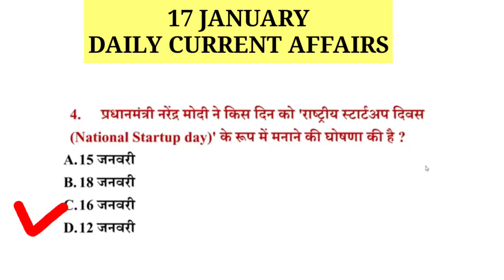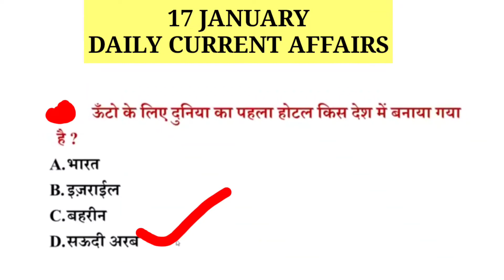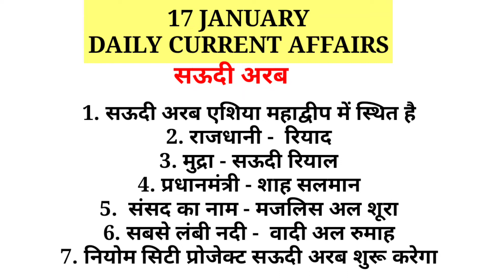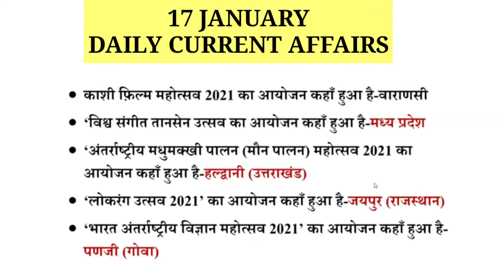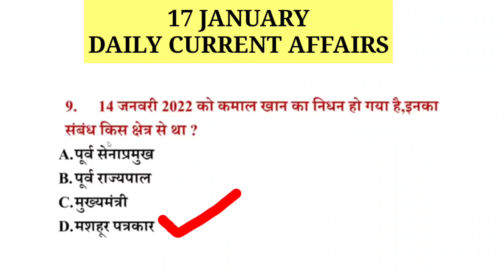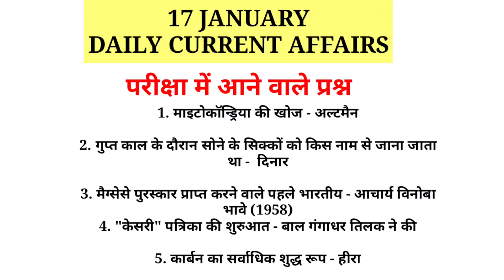17 JANUARY DAILY CURRENT AFFAIRS | CURRENT AFFAIRS TODAY | CURRENT AFFAIRS IN HINDI